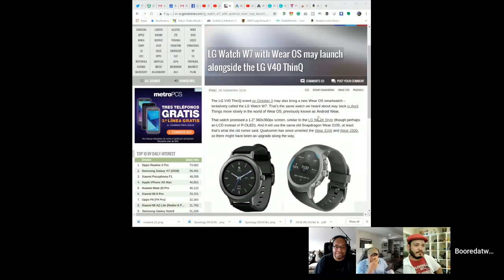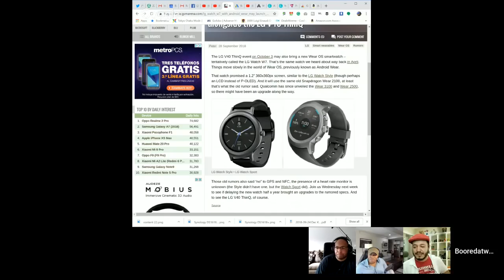Is Apple stealing Qualcomm LTE tech for Intel? The Weekly S5E30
attached is the Court filing for Qualcomm